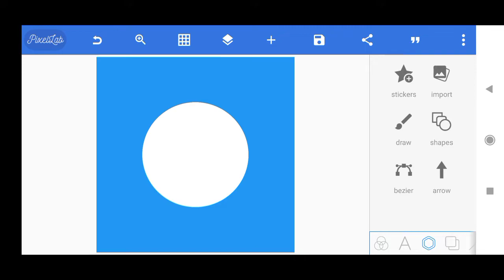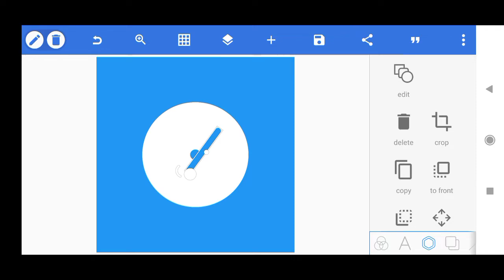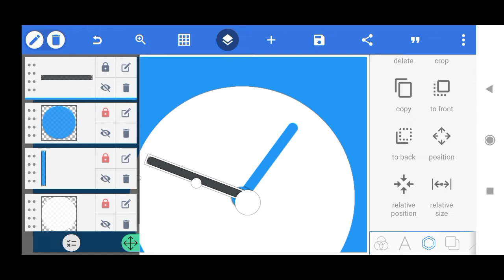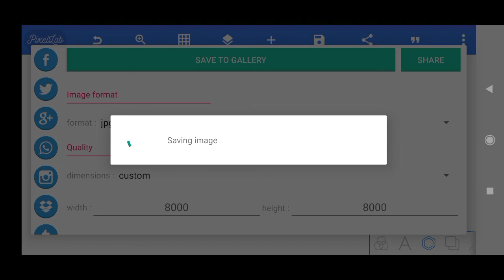My stock photography earnings report| one photo sold for 2.32$ on shutterstock and adobe stock